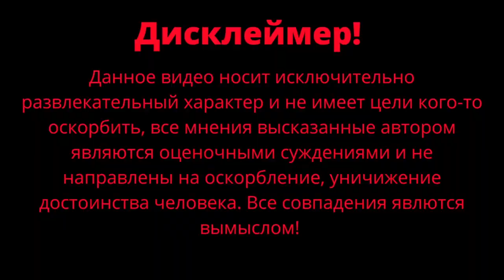Отличие FBS от FBO на OZON / Отгрузка HIM на склад OZON / Чернокнижный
Отличие системы FBS от FBO на OZON. Готовим товары бренда Hello, it's me к отгрузке на склад OZON.